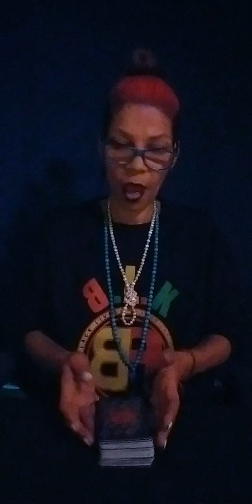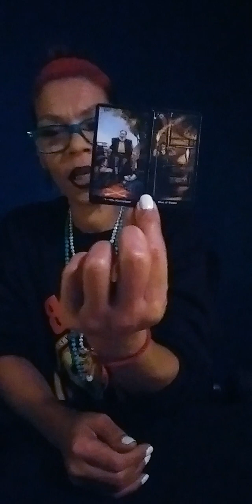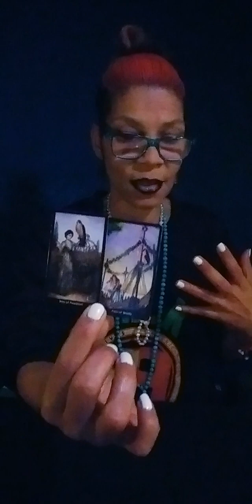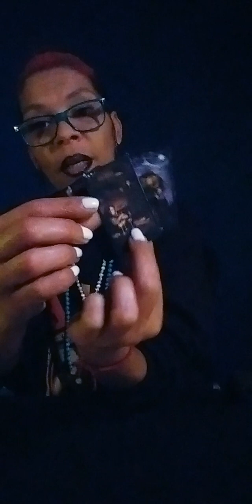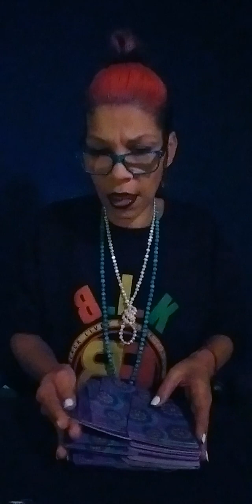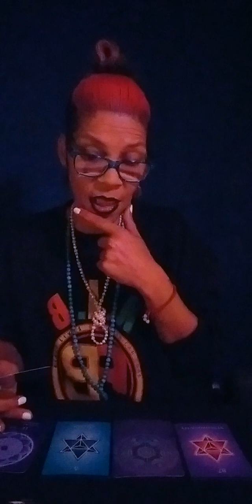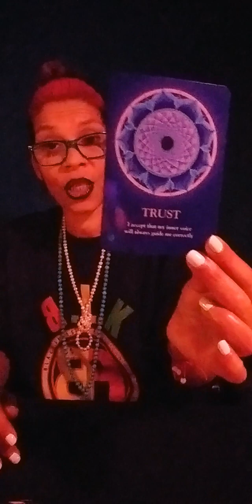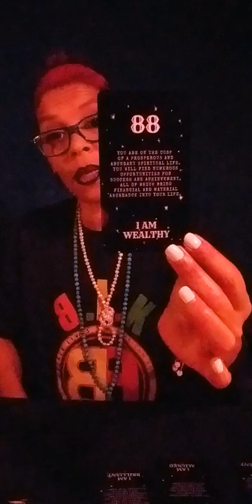Scorpio N Chiron | Wounds that's Not UR Desired Result